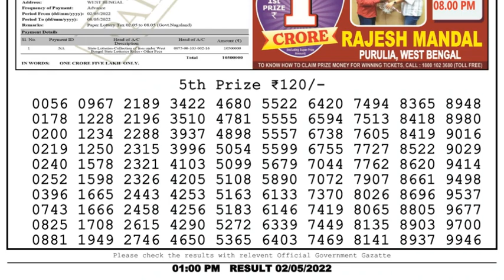🔴Dear Lottery Sambad Live 1pm today 02.05.22 Nagaland State Lottery Result